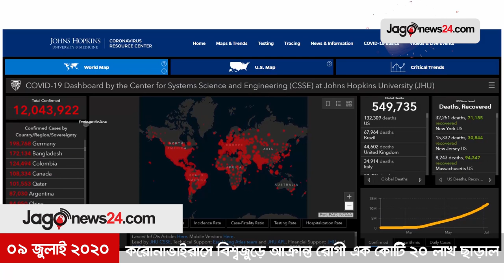আইভরি কোস্টের প্রধানমন্ত্রীর মৃত্যু | 5 Minutes World News | Jagonews24.com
আইভরি কোস্টের প্রধানমন্ত্রী আমাদৌ গন কৌলিবেলি মারা গেছেন। তিনি চলতি বছরের অক্টোবরে প্রেসিডেন্ট নির্বাচনে ক্ষমতাসীন দলের প্রার্থী ছিলেন। ৬১ বছর বয়সে বুধবার এই প্রধানমন্ত্রীর মৃত্যু হয়েছে বলে প্রেসিডেন্টের কার্যালয় থেকে নিশ্চিত করা হয়েছে। খবর এএফপির।